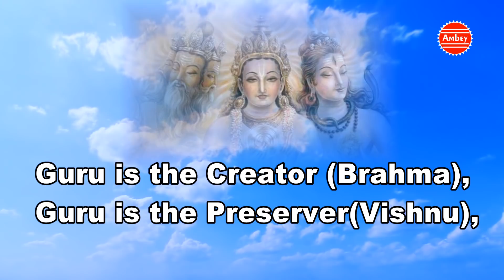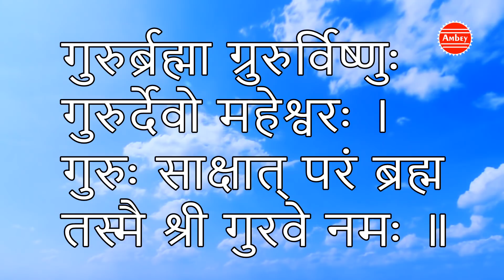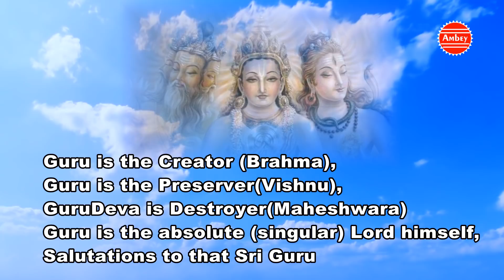गुरुवार का सबसे कल्याणप्रद गुरु मंत्र - गुरु ब्रह्मा गुरु विष्णु गुरुदेव महेश्वर - Bhakti Song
2603_tr20569

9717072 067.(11am -6pm , Monday to Saturday Only)